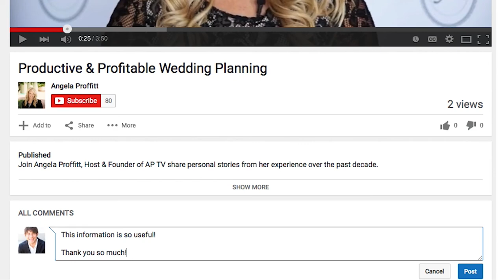Seek an Experienced Wedding Photographer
On one particular wedding, the bride hired her cousin to be her photographer and was completely heartbroken when she got her pictures. The lighting and framing was horrible, and the bride called me crying, asking what she should do. I couldn’t recreate the wedding, but I did come up with a less-than-ideal solution. Check out the full story in this week’s video tip!